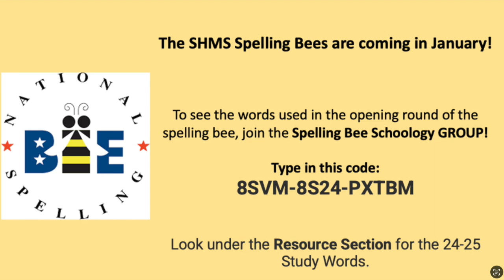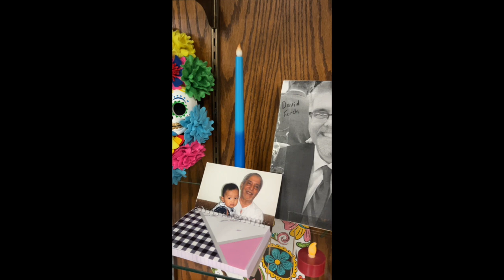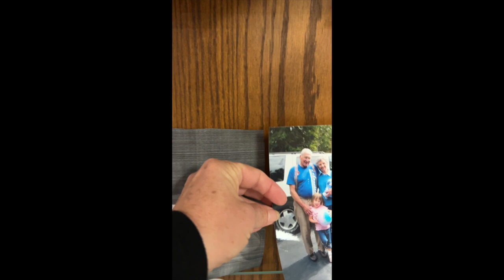SHMS News, Nov 1st, 2024